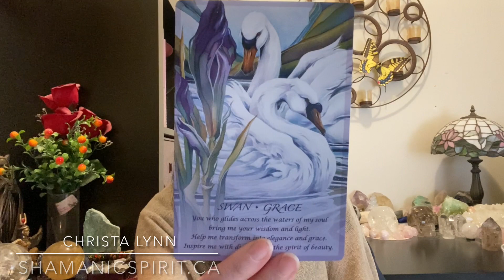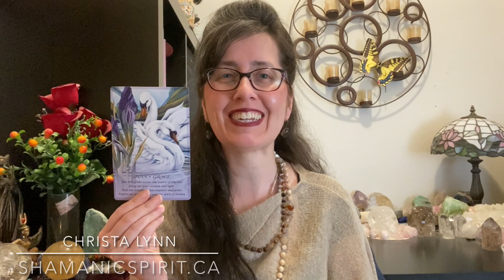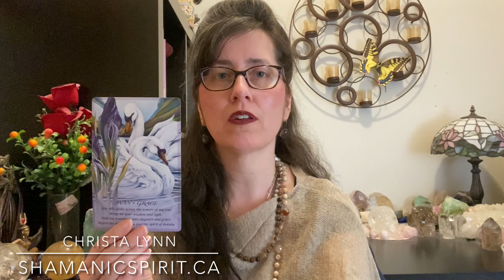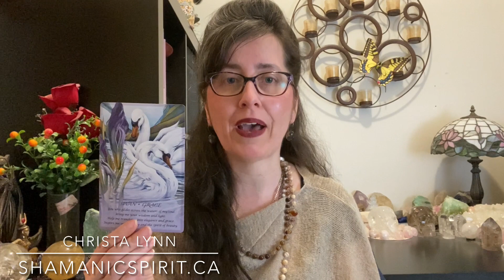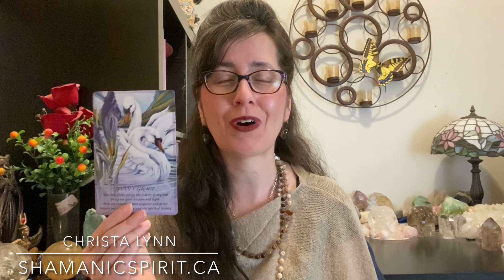March 16-22, 2024: Weekly Power Animal Message And Crystal Healing Talisman. Swan symbolism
In this video, Christa Lynn, shamanic practitioner and shamanic teacher shares the weekly power animal message to help you through your week, what situations to be aware of during this week and how to handle these situations to help you negative this week in a good way with shamanic healing energy. She also shares how to create a shamanic crystal healing talisman (power object) that you can wear on your body during the day to help you embrace this week's power animal energy to help you have a good week.

Music by Christa Lynn played on shamanic wooden flute and shamanic ocean rattle

Spirit Of The Animals Oracle Deck by Jody Bergsma